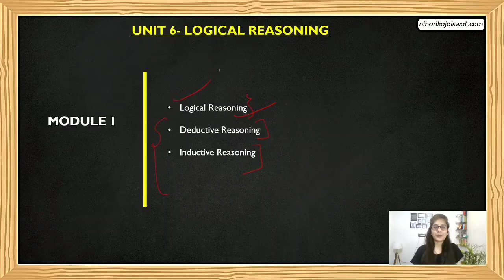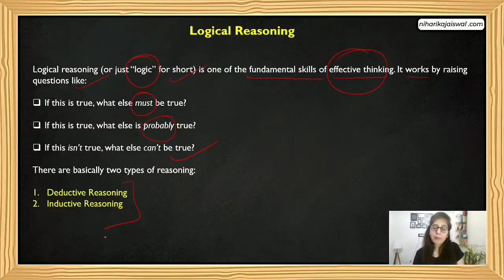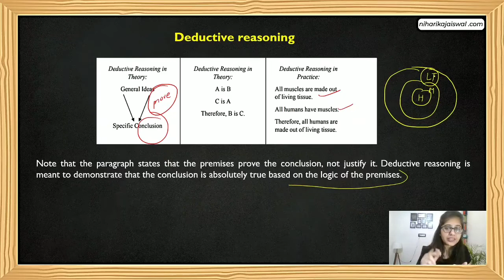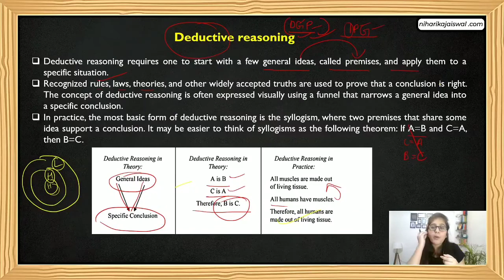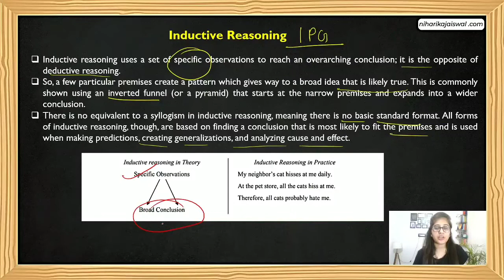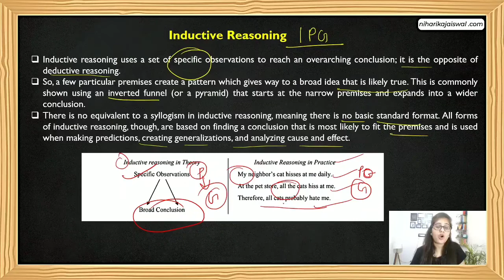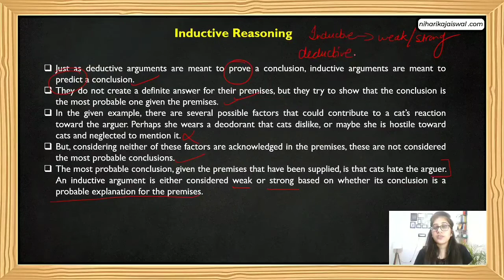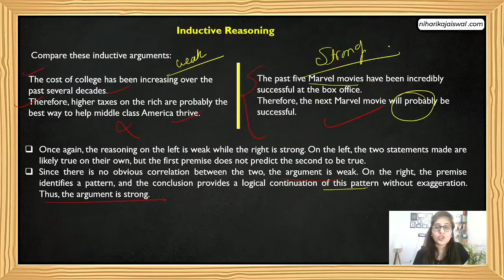Inductive and Deductive ReasoningLogical Reasoning।। UGC NET PAPER 1| Niharika Jaiswal|| 7839575509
*End of 2020 Mega Batch Launch *
Unacademy is Excited to announce that we are having multiple batches for NTA UGC NET starting from 22nd Dec'2020 which will help you to crack NTA UGC NET, boost your preparation and build your concepts.
In these batch courses, our top educators will be covering the complete syllabus of Paper 1 & Paper 2 subjects. We have curated these courses in a way that includes Strategy, Tips & Tricks, Practice Questions and Time Management Techniques for NET & JRF 2021.
get your subscription today!

Aiming to qualify NET JRF but not sure how to prepare for the same? To help you guys in acing your NTA UGC NET JRF preparation we are with our online courses that are designed keeping in mind the type of aspirants who appear in the exam, for instance, you can be a student, a homemaker, a corporate professional, a professor! Joining offline coaching may not be your cup of tea! So we are here offering you our online courses that can be accessed anytime anywhere according to your convenience.

Our online course offers the following features:

► PDF NOTES
► VIDEO LECTURES
► MOCK TESTS
► UNIT WISE SORTED PREVIOUS YEAR PAPERS
► EXCLUSIVE STRATEGY VIDEOS
► PERSONAL GUIDANCE
► WEEKLY VIDEO UPDATES
► PERSONALISED STUDY PLAN AND TIME TABLE

🔴OUR ONLINE COURSES COME WITH A LIFETIME VALIDITY🔴

Some of our videos, which will help you!

About Niharika 🎓
Niharika initiated this channel with the focal purpose of guiding aspirants for the UGC NET exam. She holds the experience of qualifying UGC NET 3 times consecutively in COMMERCE also a JRF she is currently pursuing a Ph.d.

Cheers
Niharika